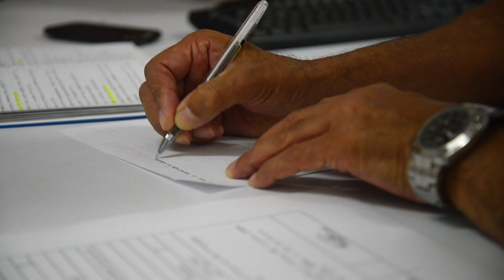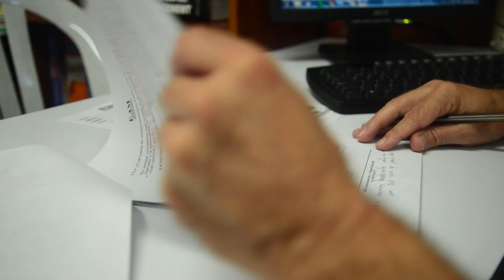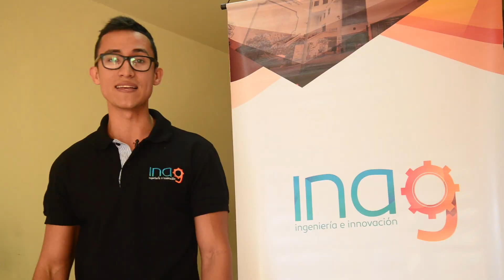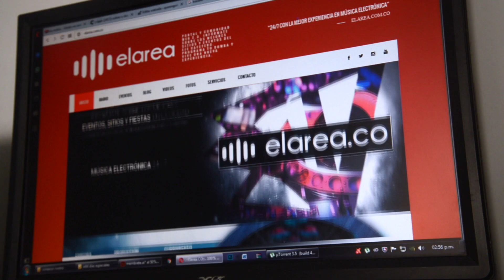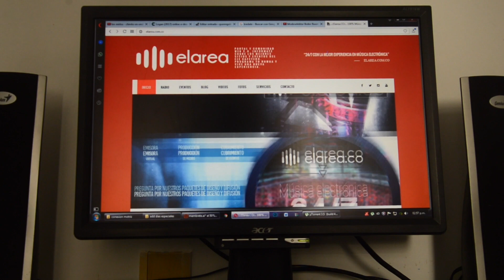Presentación del Centro de Innovación y Emprendimiento - CDEAM